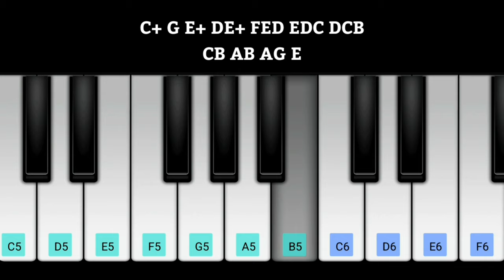TRISHA ILLANA NAYANTHARA Childhood BGM | TIN BGM | G.V.Prakash Kumar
Note‼️ :-  ⚠️ Using instruments that make the same sound can cause copy issues, so use different instruments that have no relation to the actual instrument sound.

Original Audio Composer - G.V.Prakash Kumar

trisha illana nayanthara bgm,trisha illana nayanthara,trisha illana nayanthara bgm ringtone,trisha illana nayanthara childhood love bgm,trisha illana nayanthara childhood bgm,

tin childhood love bgm,tin childhood bgm,

trisha illa nayanthara bgm,trisha illana nayanthara bgm ringtone,trisha illana nayanthara bgm remix,trisha illana nayanthara bgm piano,trisha illana nayanthara bgm piano notes,

tin bgm,tin bgm ringtone,tin bgm gvp,tin

trisha illana nayanthara love bgm,trisha illana nayanthara love bgm ringtone,

tamil love bgm,tamil love bgm ringtone,

tin love bgm piano notes, thrisha illana nayanthara love bgm piano notes,tin movie love bgm,love bgm,